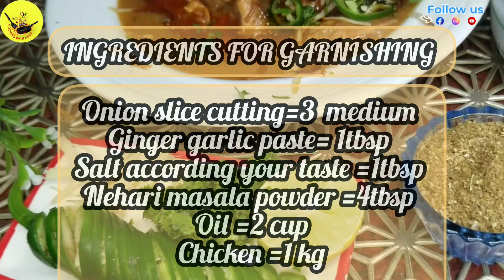Chicken Nihari recipe by cooking with anila|Homemade spices|چکن نہاری بنانے کا طریقہ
Chicken Nihari recipe by cooking with anila |
Homemade spices | چکن نہاری بنانے کا پروفیشنل طریقہ
in this video I am going to shear with you my chicken nihari recipe.  tried my best to explain the recipe of nihari step by step. I hope you will like this recipe very much .cooking with anila.

INGREDIENTS FOR NIHARI
Chicken r1kg
Oil =2cup
Nehari masala powder (home made) 4tbsp
Salt 1 tbsp (according your taste )
Ginger garlic pest 4tbsp
Onion 2 large slice cutting
DIRECTIONS
Heat the pain add oil or ghee . Add slice cutting onion cook until brown colour then add chicken with bons and add ginger garlic peast and cooked for 10 minutes. After 10 minutes add all  powder, salt,
and add nehari masala mix and mix it very well and cooked 5 minutes.
After 5 minutes add hot boiling water
2.1/2 litter and cover it . Cooked for 1 hours slow flame. After  30 minutes check  now again covered and cooked 30 minutes . After 60 minutes  separate nehari oil .Now make flour slurry  and add slurry in nehari gradually and mix slow slow then cover it and cooked for half an hour approximately then serve it .
Now garnish for fresh coriender leaves, green chilli  slice cutting, ginger Julian cutting, lemon ,
Sprinkle magic masala
Coriander ceumin crush and fennel crush mix and sprinkle.

Your searches queries:

Cooking with anila recipes
cooking with anila recipe
by Food Fusion
nihari
chicken
nihari recipe
nihari recipe by food fusion
chicken nihari
chicken nihari recipe by anila
nihari
best nihari recipe
nihari recipes
how to make chicken nihari
chicken nihari by cooking with anila
chicken nihari Recipe
nihari Recipe
nihari chicken
karachi nihari Recipe
chana chat
ijaz Ansari food Secrets
Recipe
how to cookchicken nehari
hindi
Urdu

In this veideo your queries:
coronavirus
lockdown
kun food
baba food
food fusion
amna
ruby
baba food rrc
ramish ch vlog
family vlogs
chicken nihari recipe
nihari recipe

chicken recipe
karachi nihari recipe
how to cook chicken nihari recipe
hindi, urdu
how to make nihari
nihari masala recipe
nihari masala powder recipe
chicken nihari
nihari recipe in hindi
nihari masala
homemade nihari masala
nihari recipe pakistani